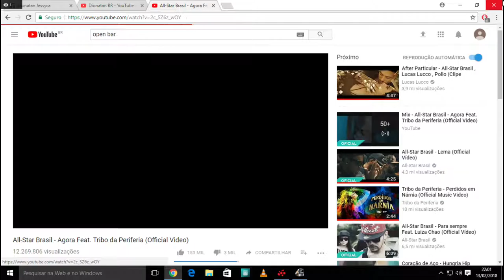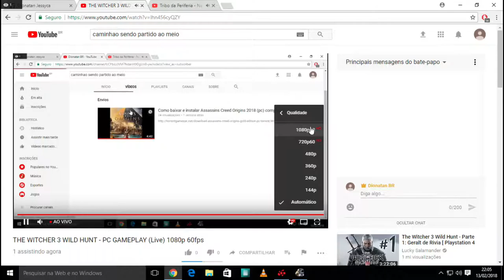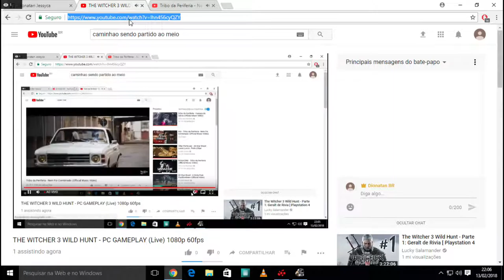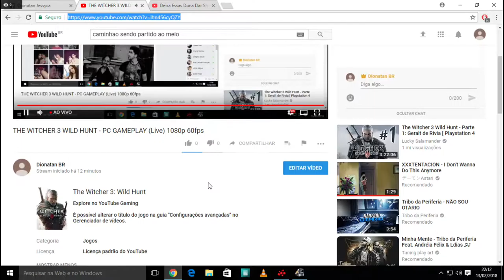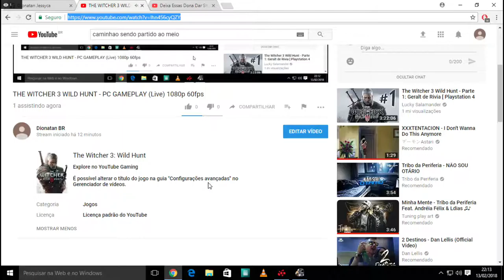Euro Truck Simulator 2 - PC GAMEPLAY (Live) 1080p 60fps